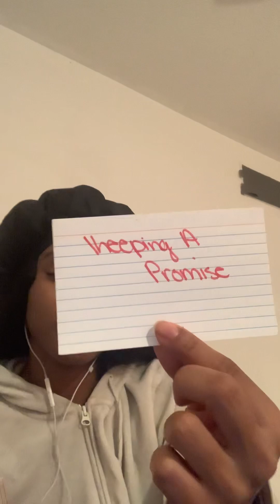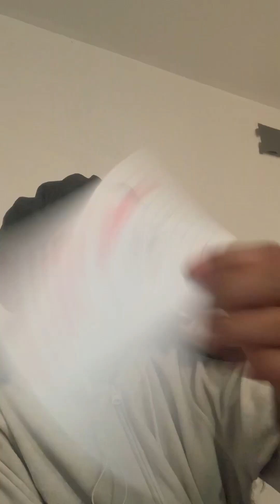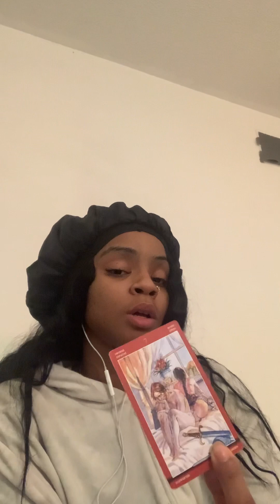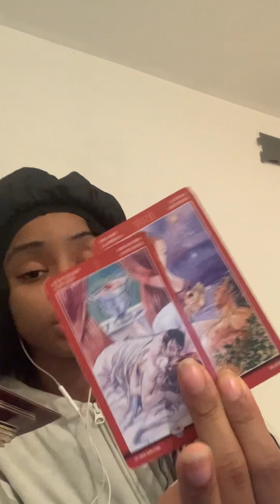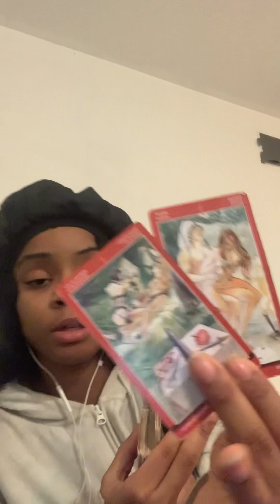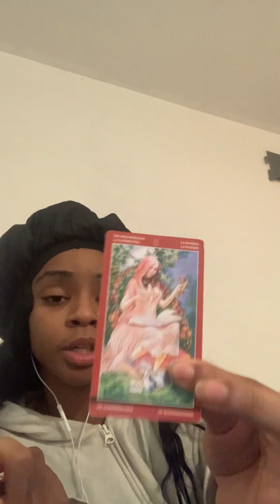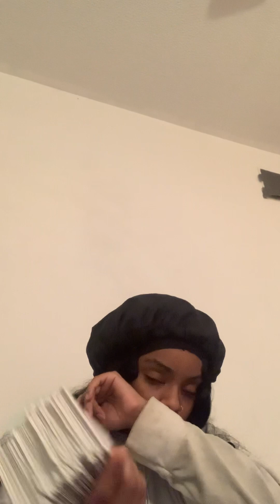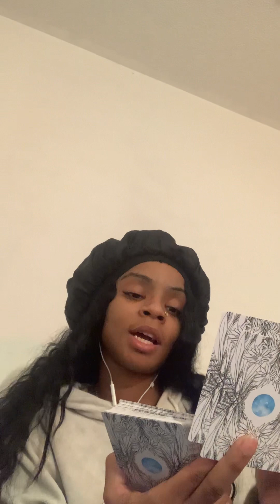222 Grudge holder seen something new perspective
{Angel of numbers}
  5207418 ~money affirmation magnet number
                       {Angel of Discernment}
                           {Candles}
Purple~ Wisdom, creativity, royalty, power, ambition , luxury, peace, pride, wealth, independence, extravagant

Amethyst~groundedness, tranquillity, calmness, observes negative energy, controls evil thoughts, initiate wisdom, increases intelligence, cleansing intution, protection
Aries, Aquarius,pieces
Air element
Third eye chakra & crown chakra

Rainbow Fluorite~cleansing all chakras, infusing confidence, relaxation, compassion, stability, helps you to see situations from a deeper perspective, protection, grounding, stress reducing, absorbs negative energy, free spirit, shuts down physical and mental abuse, focus and intuition
Capricorn, pieces
Air &w Ayer
Cubic

Pink~ Healing flesh, new life, heavenly care, feminine, hope, tenderness, sensitivity, romance

Carnelian~courage, endurance, energy, leadership, motivation, connects to lower chakras, stability, grounding, empowerment, physical vitality, confidence, creativity, positive life choices, overcoming abuse, success, passion, happiness
Fire element
Root chakra & sacral chakra and solar plexus

                           {Angel of music}
Rain
Come and talk to me
Fanroy freestyle
What kind of man would I be
Put it down
Marry you
Betrayed
Any hexes, curses, dark magic, and evil eye sent to destroy
my collective is transmuted to love, light and healing energy
and i realease it
New healing candles are out🕯
When i make new healing candles much love to my Keety Collective 🫶🏽
❤️🕯Red candle meanings are associated with strength, vitality, love, passion, self love, appreciation, and achievement❤️🕯
spiritualistkeyyy
Im thankful for you letting me guide you
Namaste🧚🏽
Thank u collective have a grandnight🍀💕